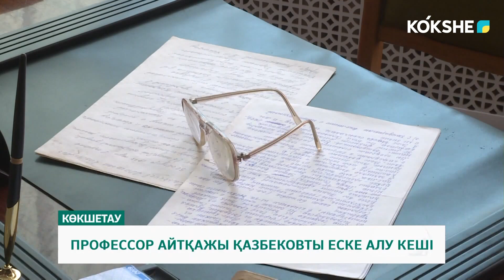ПРОФЕССОР АЙТҚАЖЫ ҚАЗБЕКОВТЫ ЕСКЕ АЛУ КЕШІ